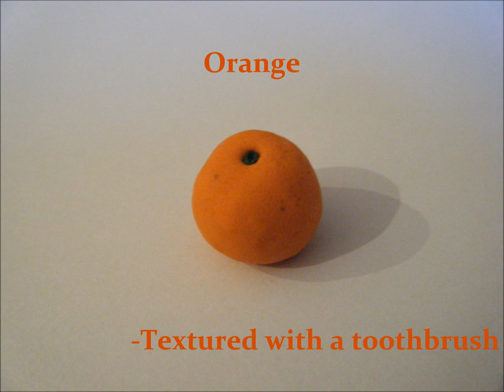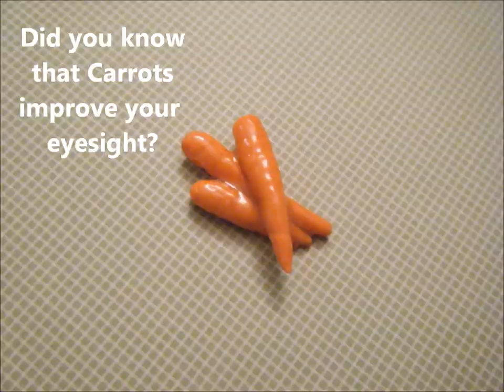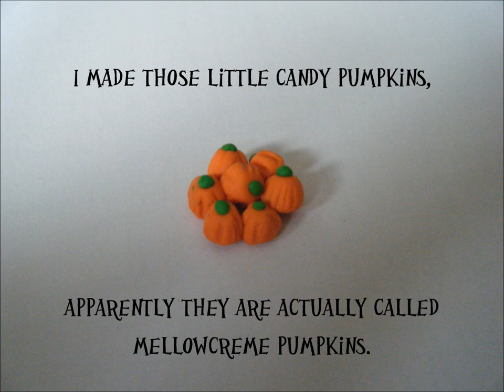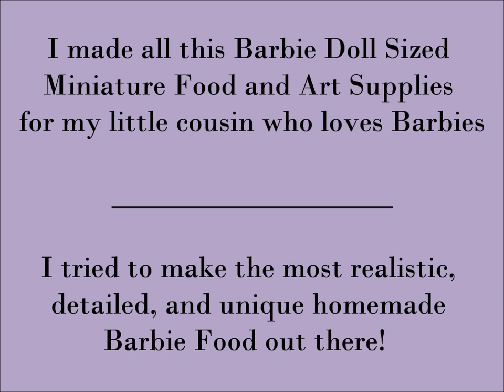Miniature Food and Art Supplies (Barbie Doll Sized)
READ ME! ☟
First of all, I wanted to say that I made all this Barbie sized food and art supplies out of POLYMER CLAY for my little cousin who absolutely loves Barbies.

They are all based on things I would have loved to have played with way back when I still played with dolls. :) I wanted to make them all really detailed, realistic, and unique. I mean, really, have you ever seen Barbie Spinach Dip? Because I haven't...

I had wanted to film this video talking, with my voice, but unfortunately I came down with a cold. It sucks... :(

This video includes:
-Some regular food items like fruit and spaghetti
-A Halloween Set with candy and cookies (because Halloween is around the corner!)
-and Art Supplies which I thought would be something different for Barbie accessories (includes paintings and drawings)

I hope this inspires you to make everything you make seem really realistic, even if it takes that extra amount of time. :)
Inspire ~ Be Inspired